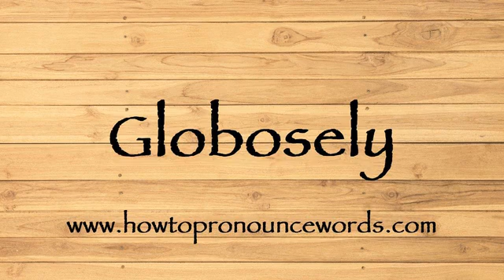How To Pronounce Globosely ? How To say Globosely New Video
To learn about "how to pronounce Globosely in american english" topic , please

Our video is all about "how to say Globosely in english" subject   but we   try to cover the   subjects:

-how to pronounce Globosely in english

-how to pronounce Globosely in british english

-how to pronounce Globosely correctly

Take a deep breath and see the following video about how to pronounce Globosely in english

how to pronounce Globosely in american english is a WARM subject and I did my best to produce a YouTube video around this subject

That brings me to the end of the video, however if you desire more complimentary "how to pronounce Globosely " pointers, visit our